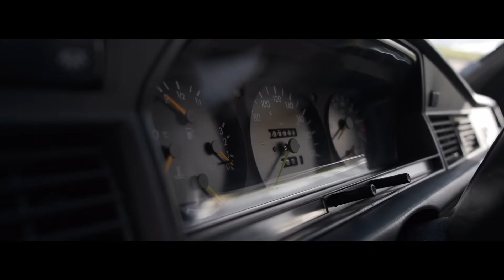Mercedes 190e W201 / Fujifilm XT30 Cinematic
test du Fujifilm XT30 avec le 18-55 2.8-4